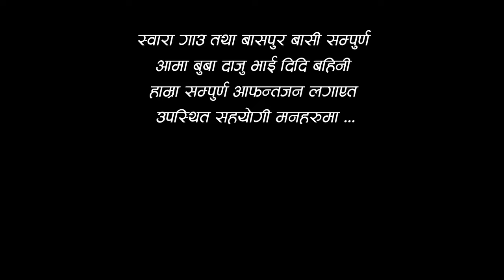New Gorkhali Jhyaure (Ratauli) Song" By Devi Ale & Hemanta Ale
New Jhyaure Song Video " Gorkhali Jhyaure (Ratauli)" By Devi Ale & Hemanta Ale only on Devi Ale YouTube channel.

Right for this video is provided by Devi Ale.

Nepali Jhyaure (Ratauli) Song - Bhena Hajur
➤ Singer – Devi Ale & Hemanta Ale
➤ Lyrics/ Music – Hemanta Ale & Devi Ale
➤Arange – Juju Gurung
➤Mixing/Mastering- Pushkar Khatri,Tek
➤Recordist– Biren BC
➤Studio –Fine Tune
➤ Editor –Parshu Thalang
➤ Camera – Bibee Limbu
➤ Director/Choreographer – Dvi Ale & Hemanta Ale